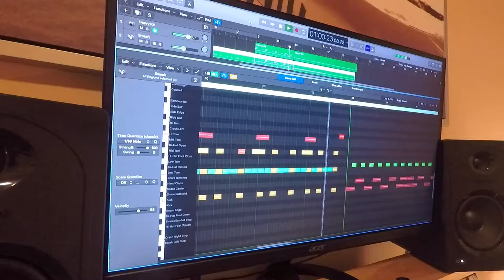New Divide (Instrumental Cover)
Short cover of "New Divide" by LINKIN PARK

Nexus
Ibanez RG series
KORG Microkey
MPK Mini